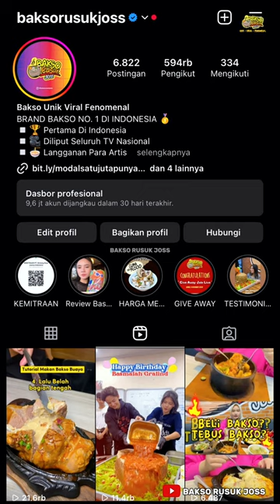BASMALAH DAN RAKHA POTONG BAKSO CINTA!! TAPI KOK..............?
Hallo netijoss jangan lupa subrcribe,like dan comment ya supaya minjoss semangat lagi bikin video dan vlog nyaa, semoga terhiburr ❤️❤️